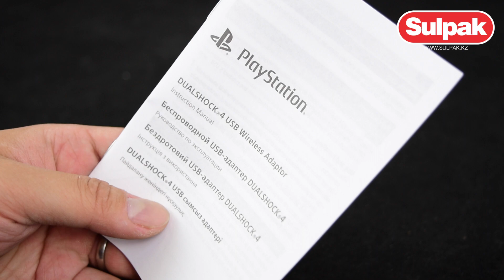Коннектор для джойстика DS PS4 Sony распаковка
Предлагаем вашему вниманию распаковку коннектора для джойстика DS PS4 Sony